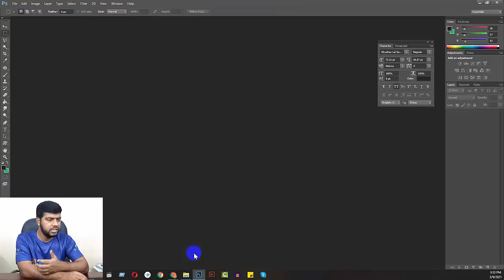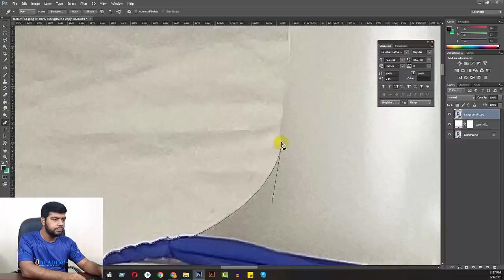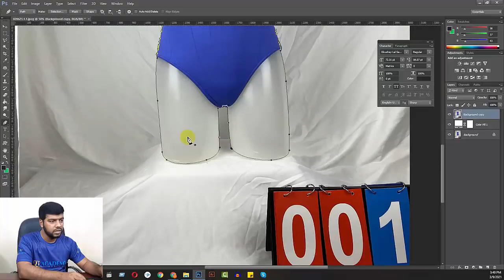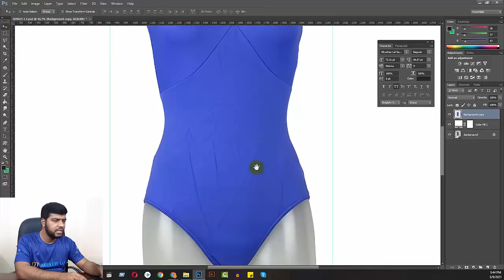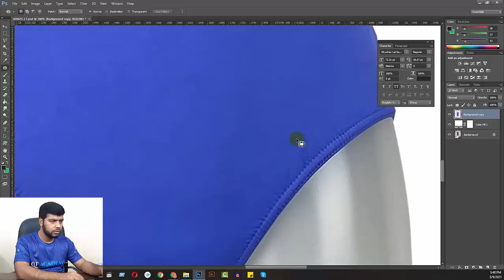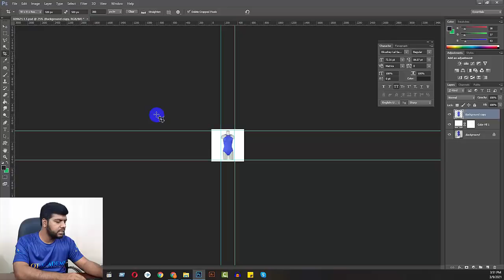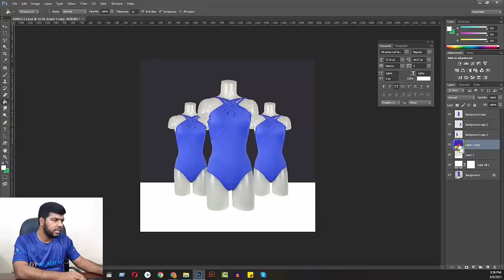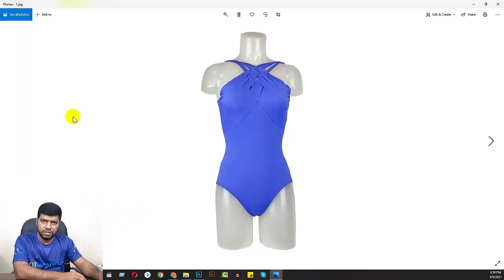How to Clipping Path, Background Remove, Retouching & Resizing? || Ahosan Uddin Noman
বর্তমানে ফ্রিল্যান্সিং এবং আউটসোর্সিং একটি স্মার্ট পেশা। চাকুরী/লেখা পড়ার পাশাপাশি ফ্রিল্যান্সিং কে ক্যারিয়ার হিসেবে নিতে চান?  আপনি কি ফ্রিল্যান্সিং শিখে সফল ক্যারিয়ার গড়তে চান?
✅ভিজিট করুন আমাদের ওয়েবসাইট
✅সোশ্যাল মিডিয়া ডিজাইন (বেসিক টু এ্যাডভান্স)
♦ক্লাশ: ৪০টি (ভিডিও টিউটোরিয়াল)
♦কোর্স ফি: ১৯৯ টাকা
✅গ্রাফিক ডিজাইন (ইমেজ এডিটিং)- বেসিক টু এ্যাডভান্স
♦ক্লাশ: ৩০টি (ভিডিও টিউটোরিয়াল)
♦কোর্স ফি: ২৯৯ টাকা
✅ফাইভার সাকসেস (বেসিক টু এ্যাডভান্স)
♦ক্লাশ: ৬৪টি (ভিডিও টিউটোরিয়াল)
✅প্রাইভেট গ্রুপ:
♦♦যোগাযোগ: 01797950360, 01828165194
Related Tags.